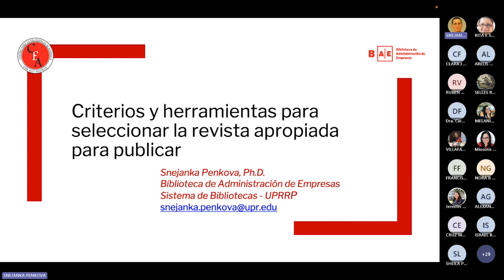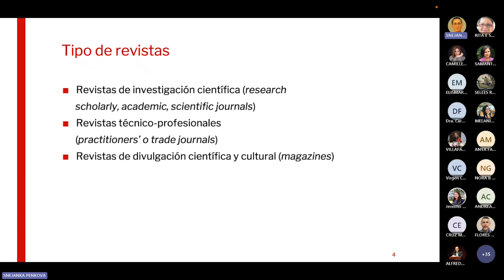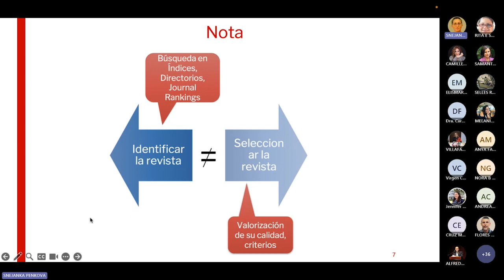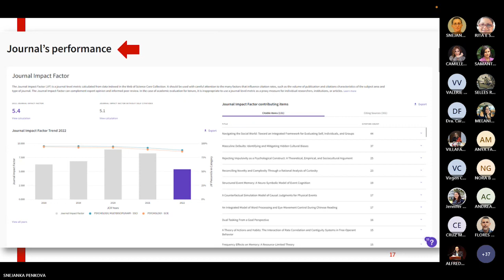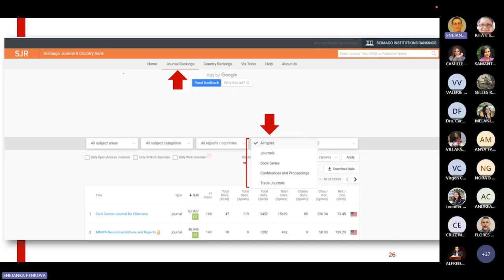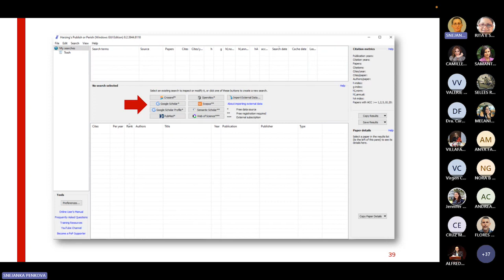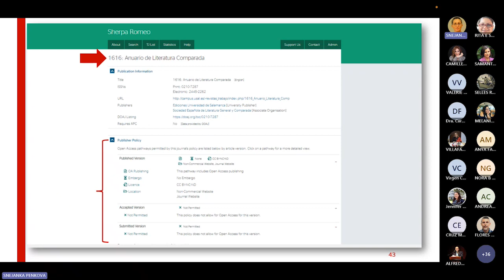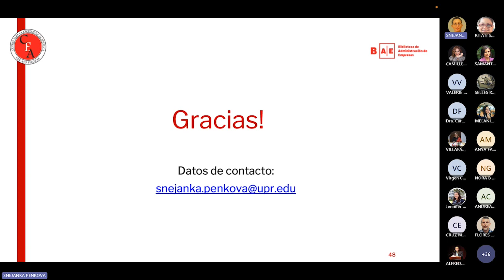Criterios para selección revistas para publicar (15/09/23)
Recursos ▸ Dra. Snejanka Penkova
Actividad ▸ Criterios para selección revistas para publicar